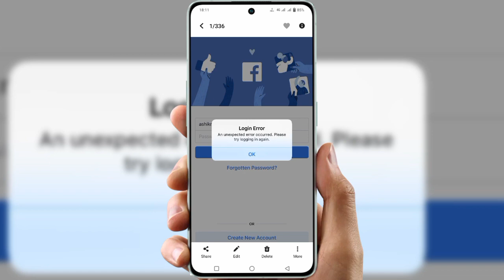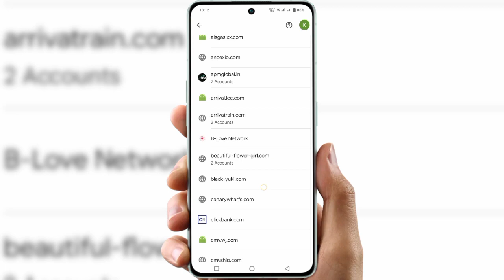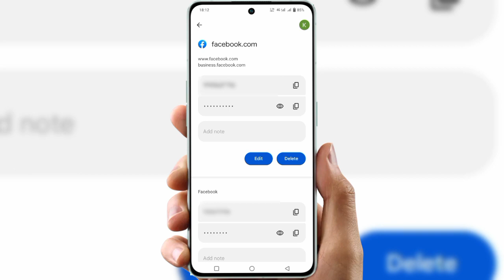Facebook password kaise pata kare apna bina otp ke | bina forget keya password pata kare fb | 1octoe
cover Topic :-

apna 2023
facebook password kaise pata kare
apna without otp
apna forgot password
apna facebook me
apna new update
apna bina otp ke
apna chrome
apna in iphone
apna enmail se
apna delete account